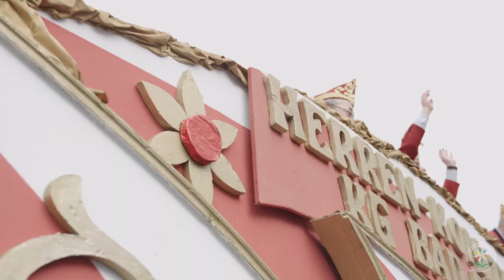Prinzenumzug Bad Breisig 2023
Am Sonntag, dem 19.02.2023 fand das erste Mal seit der Pandemie wieder der traditionelle Prinzenumzug in Niederbreisig statt.
Fast eine ganze Stunde zogen bunt gekleidete Musik- und Mottogruppen sowie Karnevalswagen an den Zuschauern vorbei. Es wurde geschunkelt, getanzt und gesammelt.
Wer dies noch einmal Revue passieren lassen möchte oder nicht dabei sein konnte, hat die Möglichkeit, dies nun gemütlich zu Hause vor dem Bildschirm zu schauen. Vielleicht steckt das ja an und in zwei Jahren gehen noch mehr Leute im Zoch mit?

Ein Film von: Sebastian Würtz & Jonas André

Mehr Informationen zu uns finden sie unter folgendem Link:
kkk-breisig.de